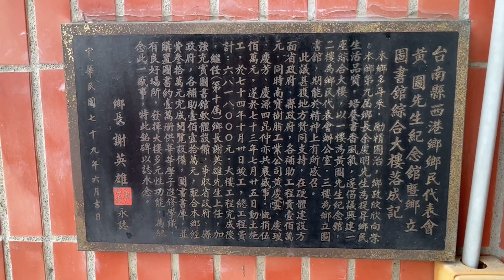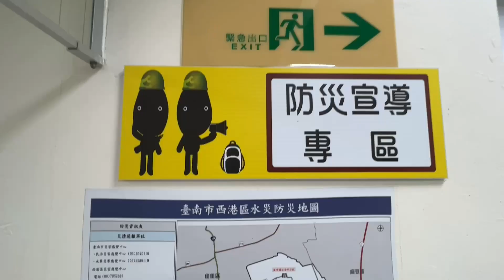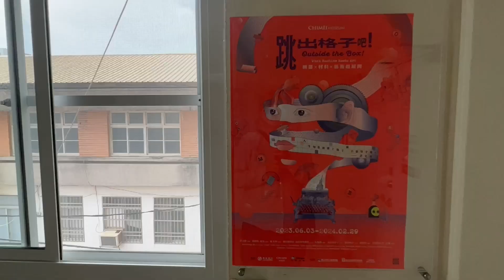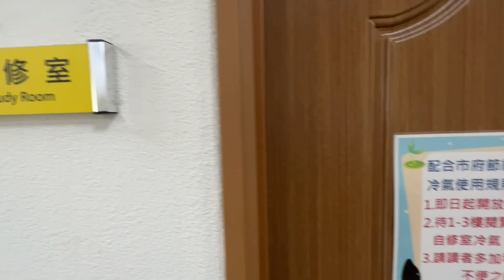台南市西港區圖書分館 Xigang Branch of Tainan Public Library